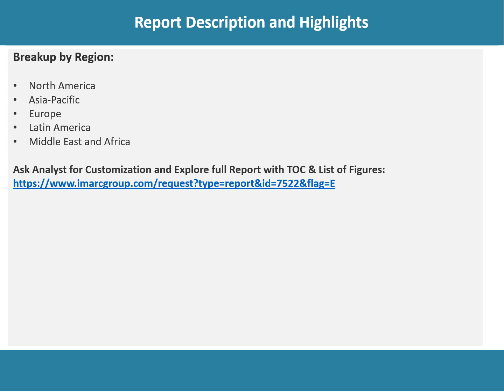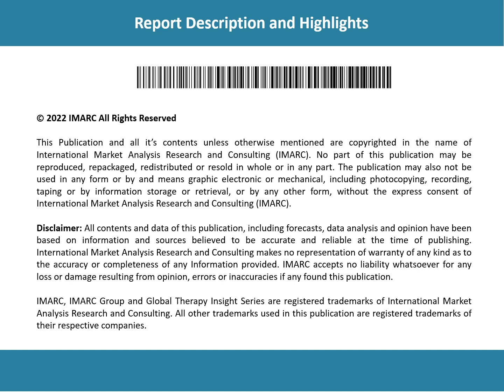Global Mannitol Market Size, Share 2023-2028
The global mannitol market size reached US$ 412.6 Million in 2022.